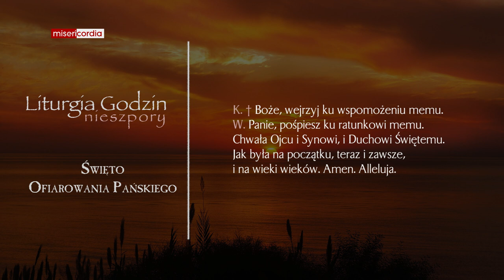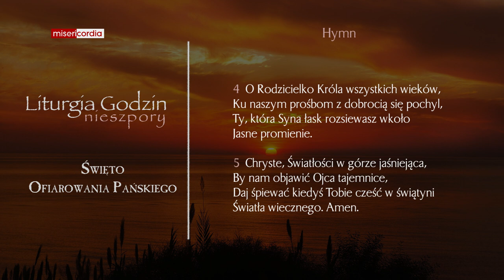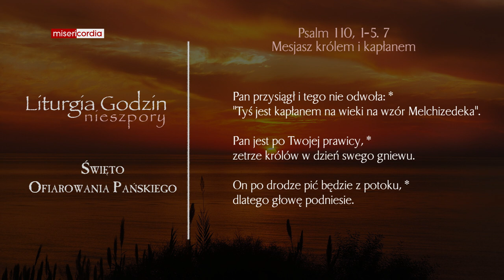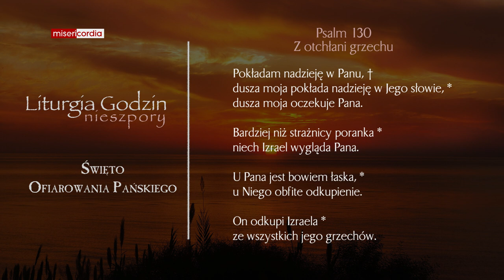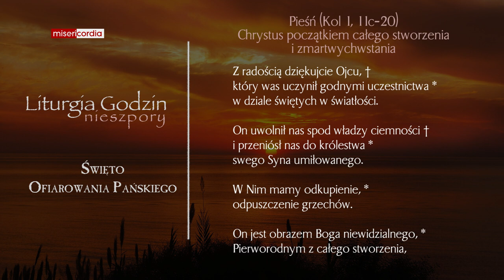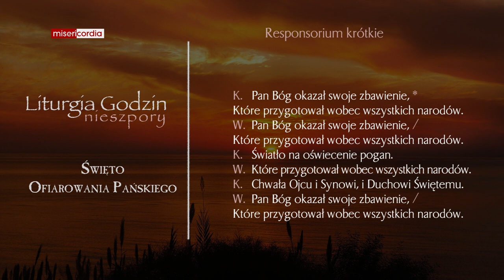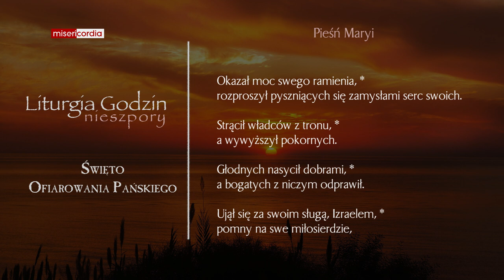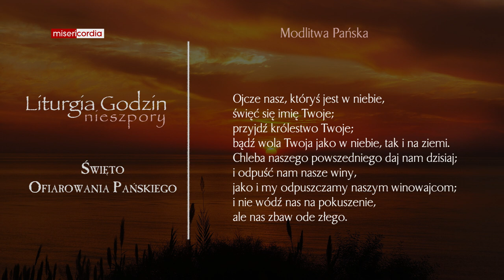Liturgia Godzin | Nieszpory | Święto Ofiarowania Pańskiego